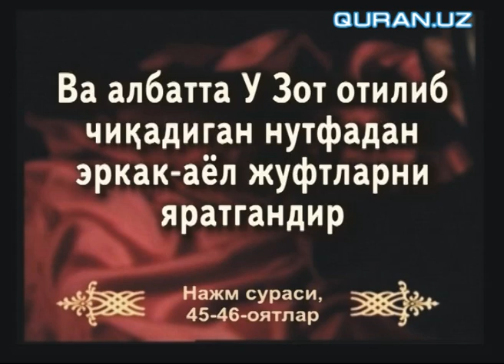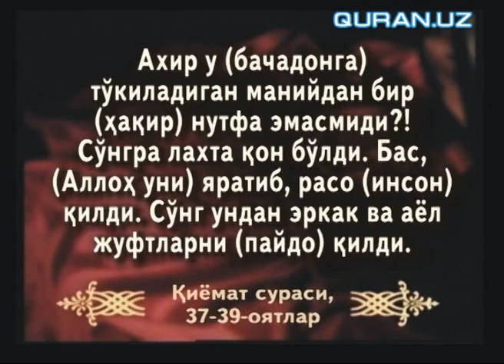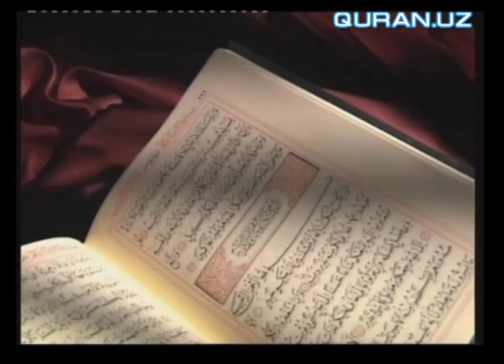Чақалоқнинг жинси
Қуръони каримнинг илмий мўъжизалари